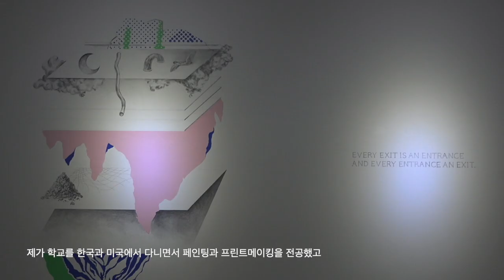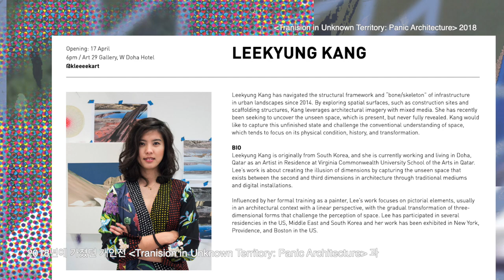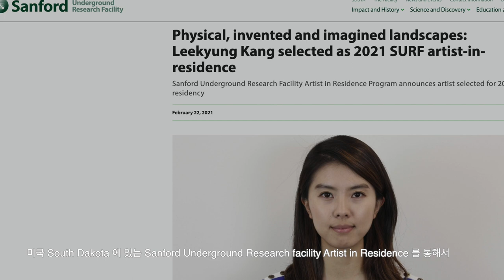LEEKYUNG KANG SOLO SHOW MISSING MASS 강이경 작가 인터뷰( Film by JIWOOK JANG)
Korean artist painter LEEKYUNG KANG SOLO SHOW 강이경 작가 인터뷰  @UARTSPACE
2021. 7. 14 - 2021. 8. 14

Film by JIWOOK JANG

 유아트스페이스에서는 2021년 7월 14일부터 8월 14일까지 강이경의 개인전 ‘Missing Mass’를 개최한다.
전시 제목 ‘Missing Mass‘는 천체물리학에서, 이론상으로는 존재하지만 그 실체를 확인할 수 없었던 보이지 않는 물질을 뜻한다. 현실세계와 인터넷환경으로 시작된 디지털세계의 간극은 ‘Missing Mass’ 와 같이 존재하지만 실체를 알 수 없는 무한한 공간이 된다. 작가적 상상을 투영한 건축적 구조와 형태, 조형요소로 구성된 이미지는 전시장 벽의 월페인팅과 페인팅, 판화, 설치 등 여러가지 매체를 통해 비가시적 공간을 연출해낸다.
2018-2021년 해외에서 전시되었던 작품들과 서울에서의 개인전을 위해 새로 제작된 작품들을 함께 선보이는 이번 전시는 다양한 미디엄을 사용하고 현대미술에서의 장르결합과 포스트미디어시대 예술을 통한 관객과의 소통에도 그 무게를 두고 기획되었다.
강이경 작가는 서울대학교에서 서양화를 전공하고 2014년에 동대학원 서양화 전공을 수료하였다. 도미하여 2017년에 로드아일랜드 스쿨오브디자인 대학원을 졸업하였고 현재 Hope college에서 조교수로 재직하며 미국, 중동 등 해외 전시와 레지던시 참여 외 많은 활동을 하고 있다. 세계 유수의 학교와 기업에 작품들이 소장되어 있으며 이번 전시는 해외 활동 이후 한국에서의 첫 개인전이다.

 UARTSPACE is pleased to announce Leekyung Kang's solo exhibition "Missing Mass" from July 14 to August 14, 2021.
The title "Missing Mass" refers to an invisible substance in theory but could not be identified. The gap between the digital world, which began with the present world and the Internet environment, exists like "Missing Mass" but becomes an infinite space where reality is unknown. Images consisting of architectural structure, shape, and sculptural elements projecting the artist's imagination create invisible spaces through various media such as wall painting, painting, engraving, and installation of the exhibition wall.

The exhibition, which presents works exhibited overseas from 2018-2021 and newly produced works for individual exhibitions in Seoul, is designed with various mediums, genre combinations in modern art, and communication with the audience through art in the post-media era.

Leekyung Kang majored in Western painting at Seoul National University and completed the same major at Graduate School in 2014. She graduated from Rhode Island School of Design in 2017 and currently an assistant professor at Hope College in the United States.  Participated in international exhibitions and residency in the United States and the Middle East, Collected the world's leading schools and companies. This exhibition is the first individual exhibition in Korea since overseas exhibitions.